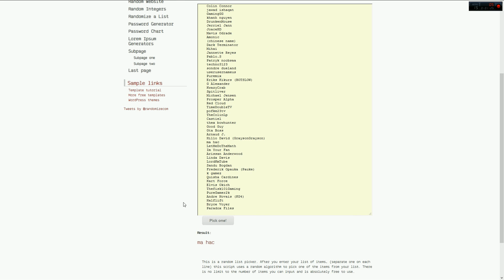Rust Game Giveaway Results!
Hope you all had a good Christmas!

thex bowhunter - DELIVERED
Colin Connor
ma hac                              -      DELIVERED

Please check your YouTube messages and get back to me ASAP.

Thank you all & have a good new year, drink lots!

Spook